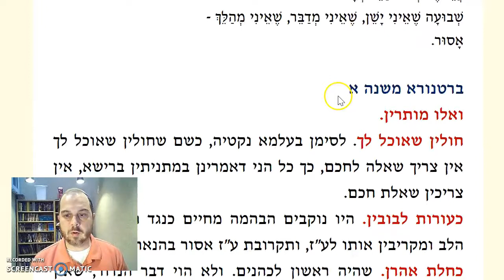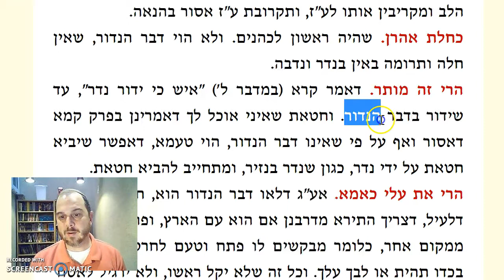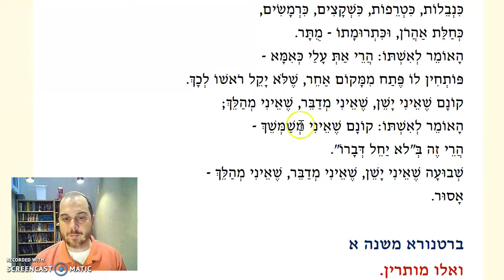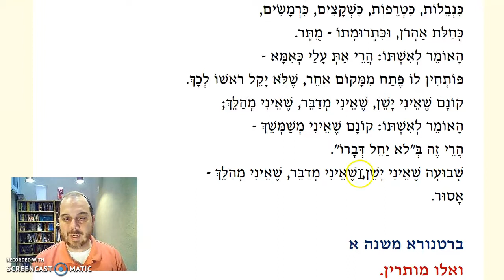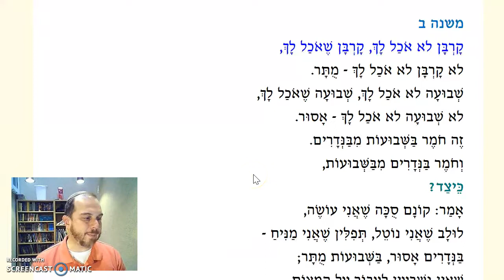Nedarim Chapter 2 Mishnah 1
Kinuyim that don't work, and oaths that do